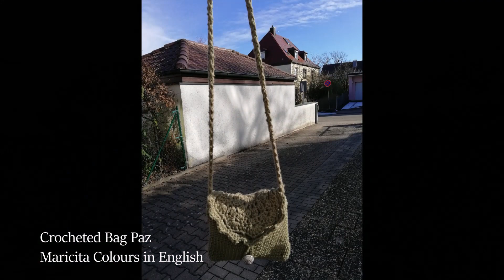Idea #13 Crocheted⬇️❤️ Bag Paz Here Down the Pattern by Maricita Colours in English